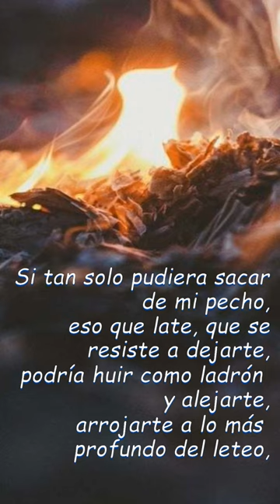VIDEO POEMA: ''AMARGAS NOCHES''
Autor: Benjamín Delgado

Voz: Raquel.

letra:

AMARGAS NOCHES

Hojas secas caen en mi alma,
lentas, empujadas por la gravedad,
eso es lo que dejaste en mi cama,
recuerdos que no he podido olvidar,
y cada noche acuden como fantasmas,
que se sumergen en mi almohada con facilidad.

La poca felicidad que me quedaba,
se fue contigo, me dejó antes del alba,
por eso las noches son largas y frías,
y tus antiguos versos ahora son salvajes jaurías,
que arrancan la poca humanidad que me quedaba.

Si tan solo pudiera sacar de mi pecho,
eso que late, que se resiste a dejarte,
podría huir como ladrón y alejarte,
arrojarte a lo más profundo del leteo,
porque amargas noches,
son las cenizas de tu amor.